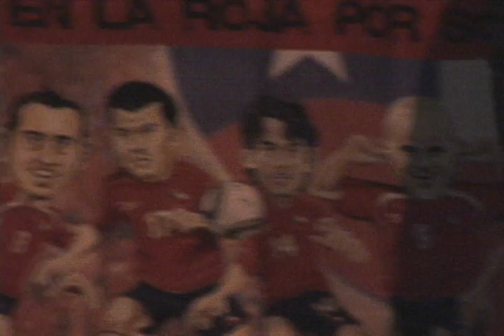RedGol TV: Inicio Copa América en Mendoza